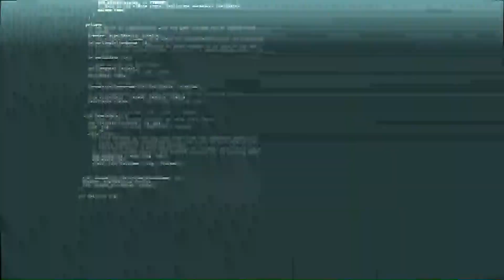LSE100: How can we control AI?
How can we control AI? One of the three themes of LSE100 this year asks how AI is reshaping our social systems. Will AI systems replicate and reinforce human biases? Are automated decision systems objective? How will automation reshape our economy and society?

Featuring: Prof. Charlie Beckett, Prof. Martin Anthony, Dr. Seeta Peña Gangadharan, Baroness Minouche Shafik, Prof. Andrew Murray, Dr. Alison Powell and Prof. Leslie Willcocks.

Additional footage from Fortune's Brainstorm ('Artificial Intelligence') and BBC Newsnight ('Our Lungs are on Fire').